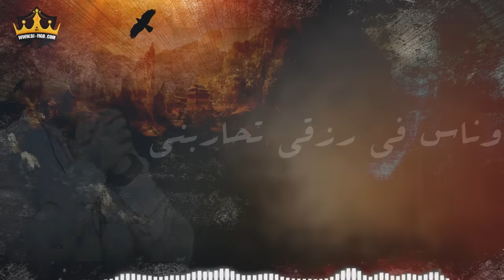رضا البحراوي 2020 و اسلام حمدي | اغنية محدش ليه خير عليا | اغاني حزينه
رضا البحراوي 2019 و اسلام حمدي | اغنية محدش ليه خير عليا | اغاني حزينه
غناء : رضا البحراوي - اسلام حمدي
توزيع : طة الحكيم
كلمات : محمد عنتر
الحان : تامر كروان
مونتاج : علي تيتو
هاي ميوزيك للإنتاج الفني - طارق عبد الستار
T. A. S. Production
Digital Distribution: Digital Sound - Mazzika
ادمـن : احـمـد الـمـهـدى - AHMED ELMHDEY